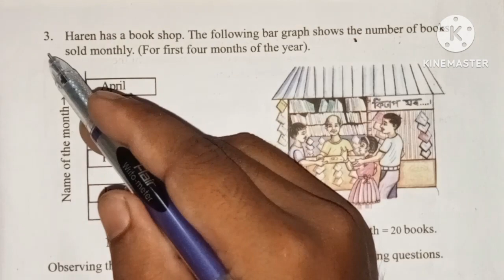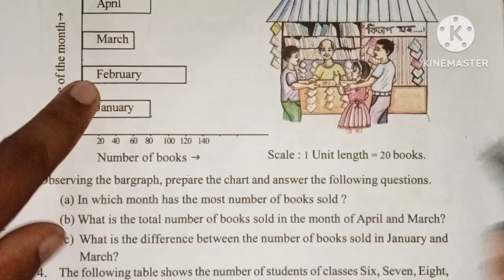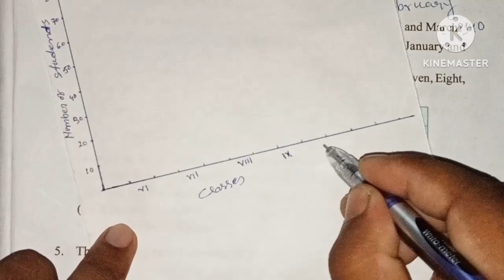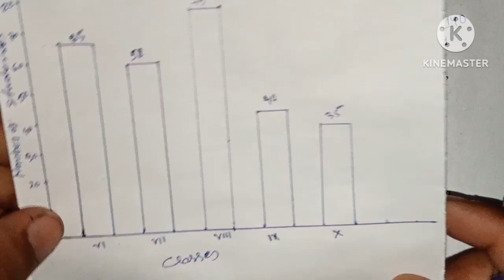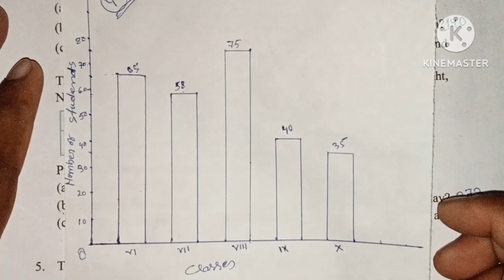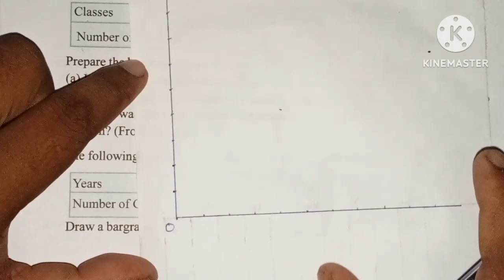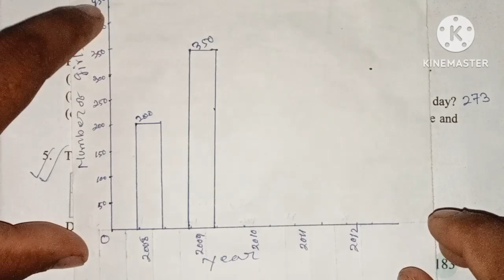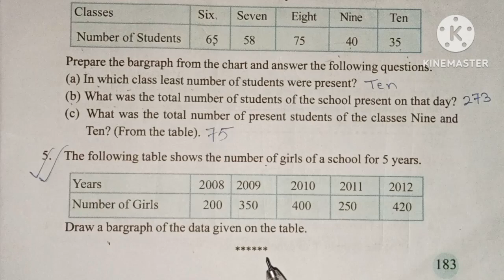class 6 Maths chapter 9 page no 183 solution in assamese and english language. Data Handling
ষষ্ঠ শ্ৰেণী গণিত অধ্যায় 9 তথ্যৰ ব্যৱহাৰ পৃষ্ঠা নং 183 প্ৰশ্ন নং 3, 4 আৰু 5 ৰ সমাধান

   class 6 Maths chapter 9 Data Handling page no 183 questions number 3, 4 and 5